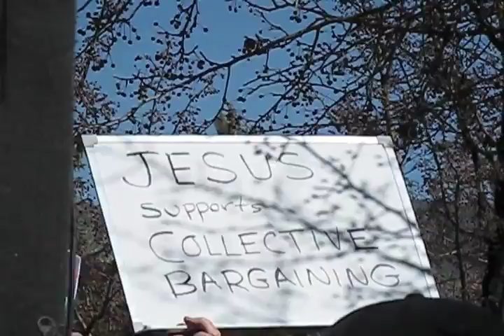Santa Fe Roundhouse AFL-CIO Rally in SOlidarity with Wisconsin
for DMC Broadcasting and your Northern New Mexico News Room